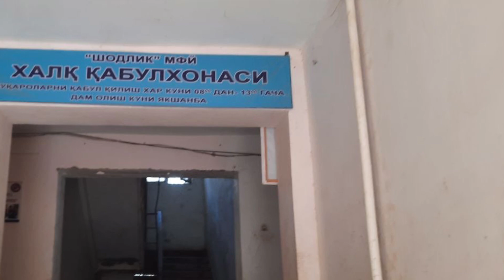Узбни ларзага келтирган бугунги вокеа. барчани йиглатди. Бечоралар кийин ахволда. Видеони таркатинг